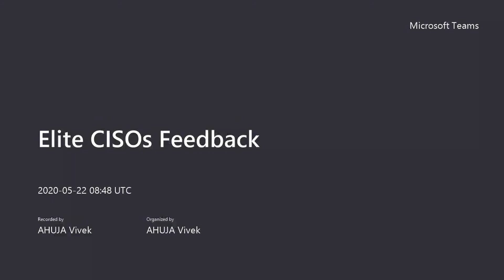EliteCISOs Fitness Club : Fit EliteCISOs Speak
Vivek Ahuja, Director IT - MEA & India, IDEMIA; talks about his ride with EliteCISOs Fitness Club!